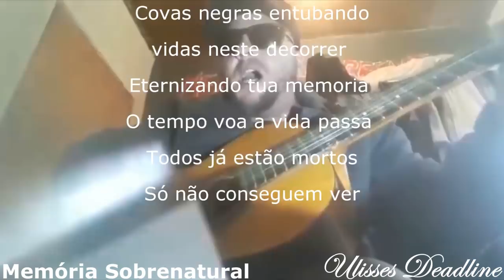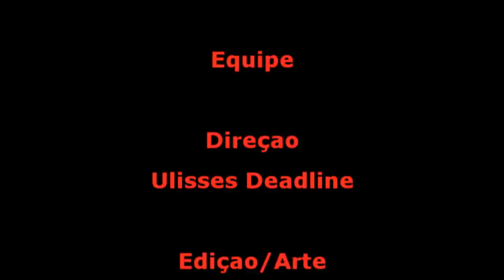DeadLine em: Herança Maldita 2, Aparição do Mal#Memória Sobrenatural